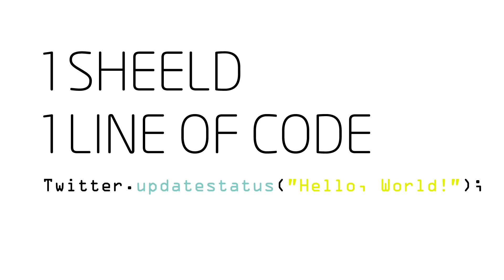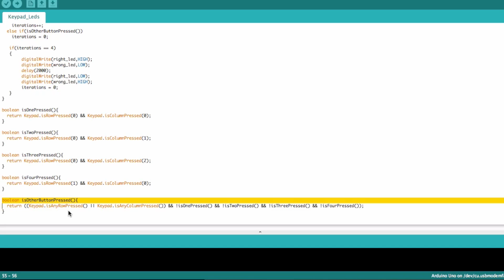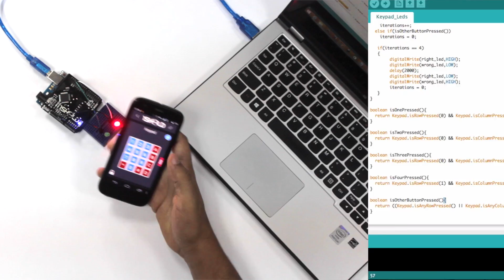Turn your smartphone into a keypad controller for Arduino - 1Sheeld Tutorial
1Sheeld is a mobile app and a board that turns your smartphone into an open platform for Arduino.

In this case you can use your smartphone as a Keypad input to Arduino.

The idea basically is to make your smart phone act as an input/output to the Arduino, so you can use the touch screen of your smartphone as an LCD, or make the phone an Arduino controller starting with simple push buttons, keypad, or keyboard or voice recognition!

Or use it as an output from Arduino like logging data on it, or converting text to speech or use it as a music player.

So basically whatever your phone does, you can link it to Arduino, think about Facebook, Twitter, Skype (Yes you can stream a video call!), touch screen, music player, GPS sensor, Gyroscope sensor and much more!